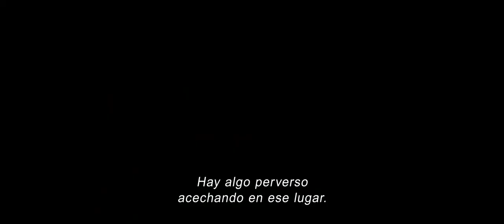PACTO CON EL DIABLO The Reckoning trailer HD subtitulado